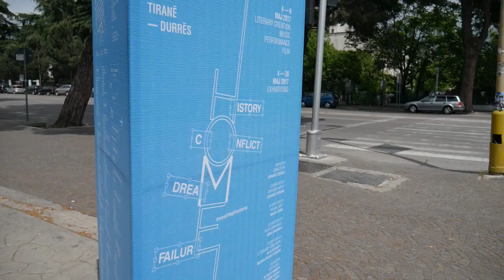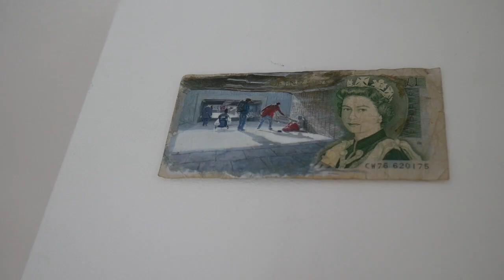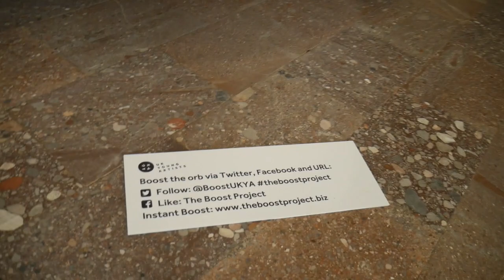Mediterranea 18 Biennale - Tirana & Durres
UK Young Artists selected six artists across all art forms to represent the UK at the Biennale of Young Artists of Europe and the Mediterranean 2017. The biennale took place in Tirana & Durres and saw 230 artists from across Europe and the Mediterranean present their work in cultural venues and unusual places and spaces. Dance, performance, visual arts, music, poetry, digital art and film animated the cities and artists connected and collaborated across a fantastic 5 days in Albania.

In this film, hear from the UK artists about their highlights of Mediterranea18 and their experience of working internationally.